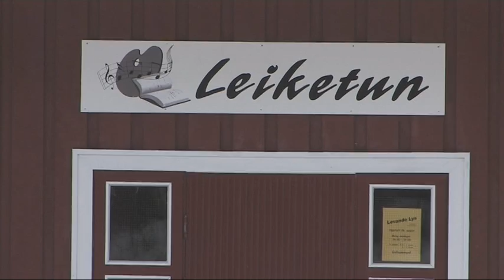Leiketun barnehage avd Nansen